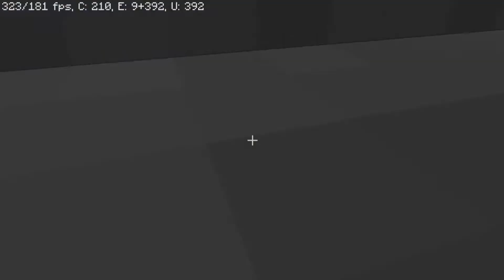Radstone Castle #11 pän pän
Meine Eqipment:

Trust GXT 330 XL
Headset - Gaming Kopfhörer:

Logitech C270 HD Webcam:

Logitech G602 Wireless Gaming Maus:

Sharkoon Skiller SGK4